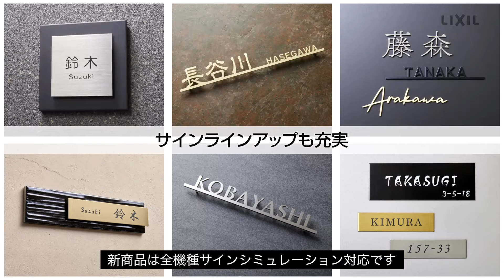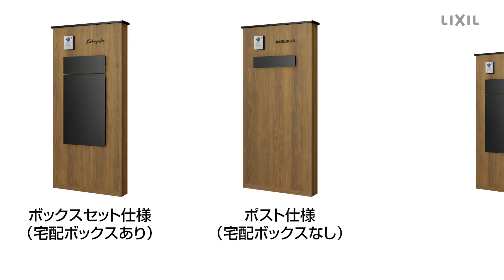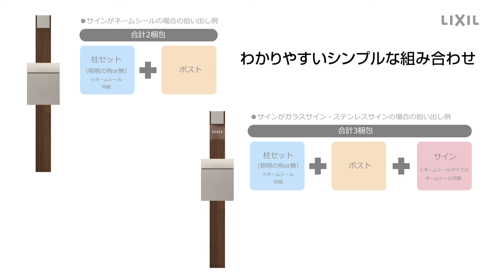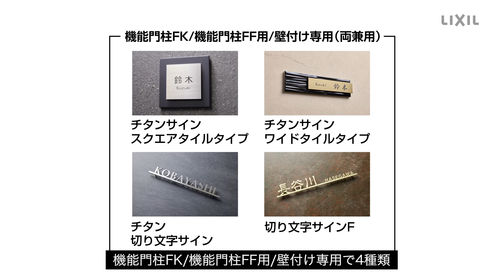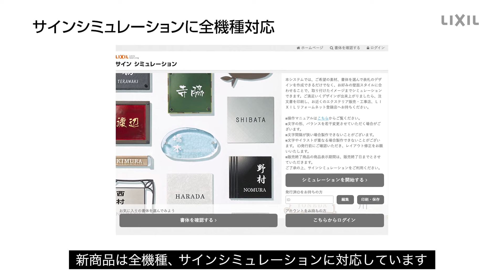【LIXIL】2024年エクステリア新商品｜機能門柱／宅配ボックス／サイン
LIXILエクステリア2024年の機能門柱・宅配ボックス・サイン新商品をまとめてご紹介いたします。

～動画では8商品をご紹介～
0:00 オープニング
0:49
2:03
3:09
4:31
5:49
7:20